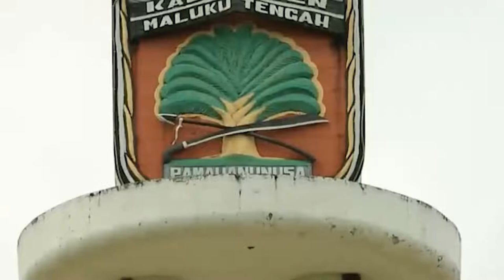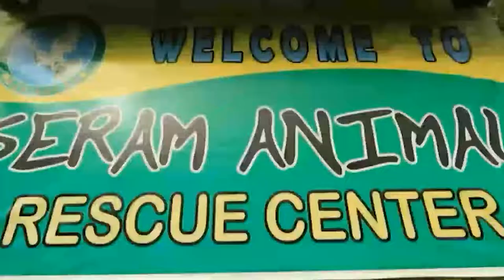KETERATURAN SOSIAL UNTUK BANGSA YANG BERDAULAT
Bangun simpati dan empati untuk terwujudnya keteraturan sosial, menjadi manusia dan masyarakat peduli sesama demi menjaga kedaulatan dan persatuan Bangsa